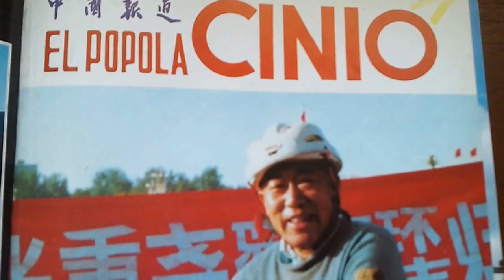Revista EL POPOLA ĈINIO 4/1989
Revista ("DA CHINA POPULAR") editada em esperanto pela Ĉinia Esperanto-Ligo [Liga Chinesa de Esperanto], nº 4/1989: "INTER NI. Antaŭ monato mi ricevis donace de vi belan libreton 'Gvidlibro pri Pekino'.Kvankam mi eble neniam havos feliĉon viziti vian grandan kaj belan landon,mi ĝojis kaj tralegis almenaŭ la libreton,kiu parolas pri belaj lokoj de via ĉefurbo Pekino.Ĝi plaĉis al mi kaj mi nur bedaŭris,ke ĝi ne enhavas pli da bildoj.Sed estas abundo da ili en via revuo. 'El Popola Ĉinio',kiun mi ŝatas kaj ĉiam tralegas de unua paĝo ĝis la lasta.Kaj tie la koloraj bildoj ĉiam plaĉas al mi! Se vi publikigos pli multe da belaj bildoj pri via arkitekturo,ĉinstilaj pagodoj,temploj kaj aliaj konstruaĵoj,envicigante samtempe artikolon pri  ĉina konstruarto en via revuo,mi tre ĝojas! S.ZEDNIKOVA (Ĉeĥoslovakio)."[p.4]
Do livro ESPERANTO SEM MESTRE,Francisco Valdomiro Lorenz, Ed. FEB-DE ed.,Brasília,1996: "DÉCIMA-NONA LIÇÃO.(..)305.REGRA 2ª - O SUBSTANTIVO termina,no nominativo singular,sempre em O; para a formação do plural acrescenta-se-lhe J,assim: LIBRO (livro,um livro),LIBROJ (livros). Existem apenas dois casos: NOMINATIVO e ACUSATIVO; este último se forma do nominativo com o acréscimo de um N: LIBRON,LIBROJN.Os demais casos se exprimem por meio de preposição adequada: o genitivo por DE (em português também 'de'); o dativo por AL (em português 'a'); o ablativo por PER (em português 'por') ou por outra preposição,conforme o sentido.NOTA - Usa-se,em Esperanto,o acusativo: 1.No complemento direto do verbo,ex.: MI VOKAS LA FRATON - Eu chamo o irmão.MI AMAS VIN - Eu vos amo.2.Para indicar o alvo dum movimento: a)sem preposição: MI VETURAS LONDONON - Viajo para Londres.NI IRU DOMEN - Vamos para casa; b)com preposição,que por si mesma não indique direção: LA MUSO KURIS SUB LA LITON - O camundongo correu para debaixo da cama.MI PRENOS SUR MIN TIUN TASKON - Tomarei sobre mim essa tarefa.MI IRIS EN LA LITON - Fui para a cama.Se a preposição,em si,já indica direção,NÃO se usa o acusativo: tais são AL (a) e ĜIS (até).3.Para substituir uma preposição,p.ex.: LI DORMIS TRI HOROJN (em vez de: LI DORMIS DUM TRI HOROJ) - Ele dormiu (durante) três horas."[pp.256-257]
Do livro O ESPERANTO COMO REVELAÇÃO (ESPERANTO KIEL REVELACIO),Francisco Cândido Xavier,bilíngue (português e esperanto),IDE(Instituto de Difusão Espírita),4ª ed., Araras,1994: "2.ESPERANTO: CONCEITO E O MOVIMENTO NA ATUALIDADE.(..)O ESPERANTO.(..)É interessante notar que,para não aparecer em público como idealista,o que talvez poderia prejudicá-lo profissionalmente,não quis o autor de LÍNGUA INTERNACIONAL subscrever com seu verdadeiro nome a sua pequena obra,usando para isso o pseudônimo que forjara na língua internacional: DOKTORO ESPERANTO (Doutor Esperançoso).Pouco tempo depois,os adeptos da nova língua passaram a designá-la por ESPERANTO, nome que permaneceu definitivamente."[pp.50-64]-|-Texto em esperanto: ""Notinde estas,ke,por ne aperi publique kiel idealisto,kio eble malutilus al li profesie,la aŭtoro de LINGVO INTERNACIA ne volis subskribi per sia vera nomo sian verketon,kaj uzis por tio la pseŭdonimon de li kreitan en la internacia lingvo: DOKTORO ESPERANTO.Tuj poste,la adeptoj de la nova lingvo komencis nomi ĝin ESPERANTO,nomo kiu restis definitive."[p.65]
Chaves de pesquisa: Feliciano,popola,Novo Aurélio, congerência,cogestão,locomotiva,helicóptero dançante,Houaiss, Base Iracema,Fundação NOBRE de Premiação,autogestão,Myint, banco central,transpartidária,Grubb,auê,esperanto,volapuque, repatriamento compulsório,sinergia,catálise,Bem Comum: sistemas 1 e 2,condições de funcionamento,diagnóstico, organização matricial,apetite,onívoro,beligerante,perestroika,
contraproducentes,graça mesmo,Luna,aldeola,remanso,posse de si mesma,caixotes,tesoura,tesourita,cachoeirita,morosidade,
escravo carregando lenha,Fabris,Domenico futuro,Drucker
Acessar:
Bem Comum: sistemas 1 e 2: O Poder Moderador (quarto poder público federal brasileiro) e o estado transnacional neutro (República de Esperança, Respubliko de La Espero, poder moderador internacional) MODERARÃO,entre outras coisas,o apetite fisco-tributário do governo (de governos em geral,do setor-governo).